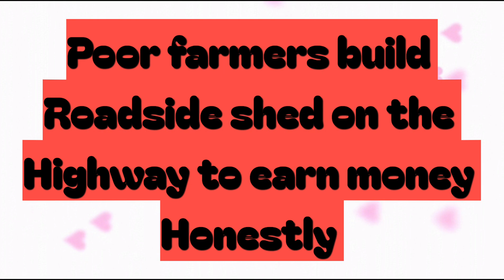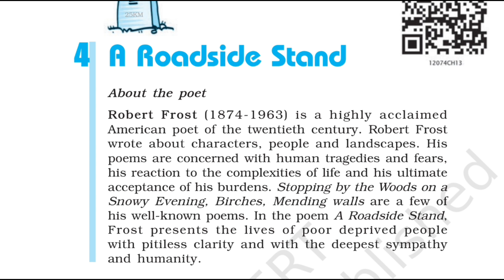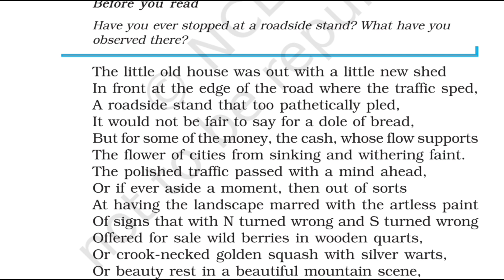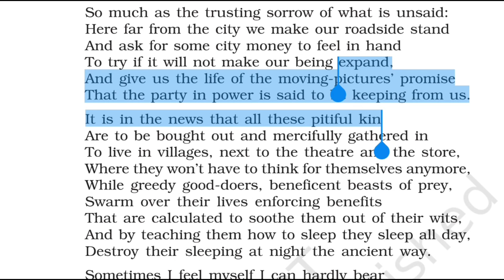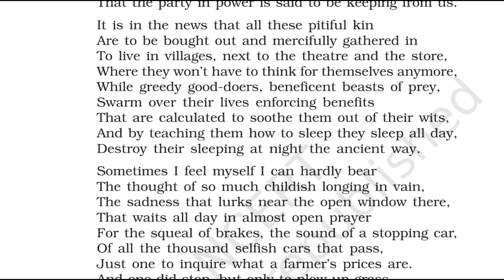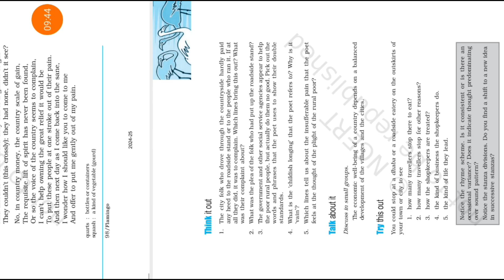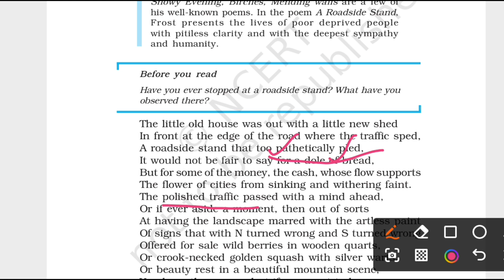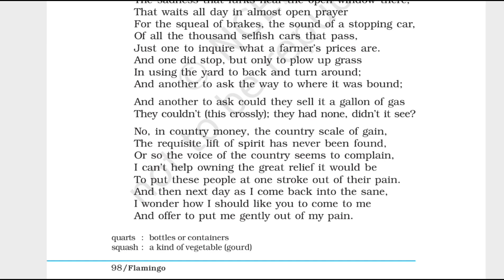A ROADSIDE STAND | EXPLANATION WITH POETIC DEVICES | CLASS 12 ENGLISH FLAMINGO POEM 4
Class 12 English literature Flamingo Poem 4 A Roadside stand Explanation with poetic devices animated NCERT ENGLISH